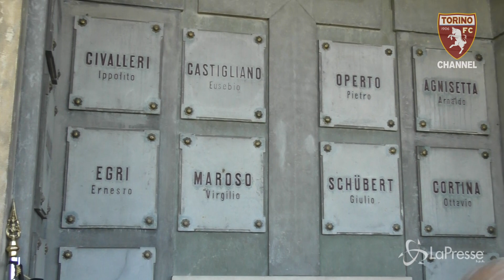In memoria del Grande Torino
Il Direttore Generale Antonio Comi e il Direttore Operativo Alberto Barile, insieme al Circolo Soci Torino Fc, al Cimitero Monumentale